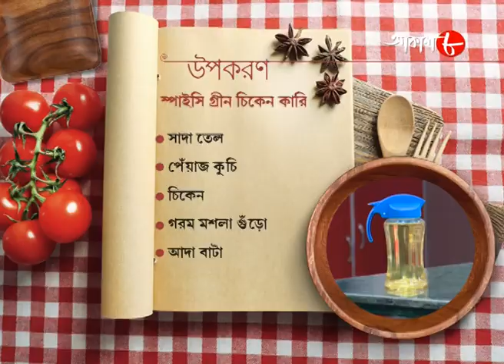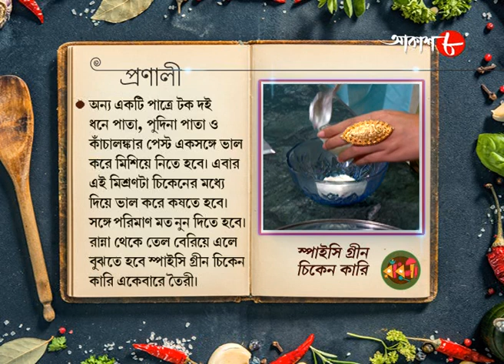Spicy Green Chicken | Radhuni | Manali | 2020 New Bengali Popular Cookery Show | Aakash Aath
Synopsis :-

✽ Food Making : Spicy Green Chicken

✽ Anchor : Manali

✽ Category : Food Show

✽ Language : Bengali